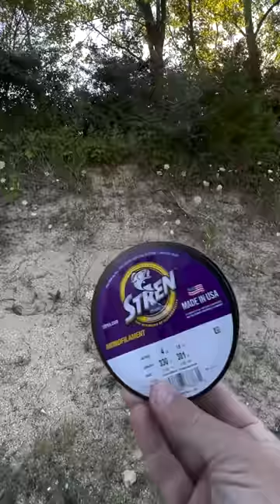Only Eat Food You Catch For 24 HOURS (Challenge Accepted)